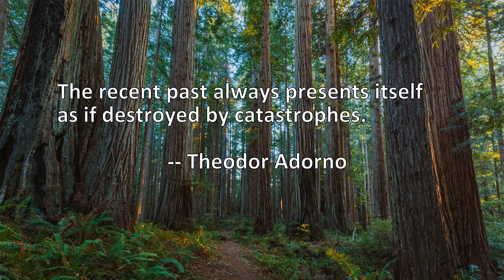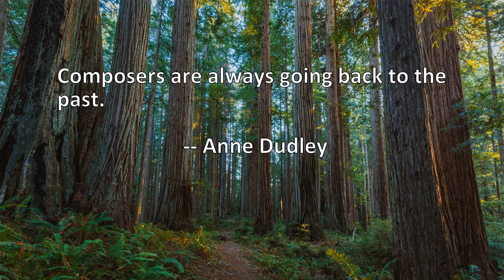4 Quotes About Always